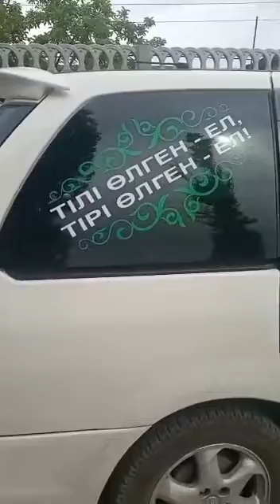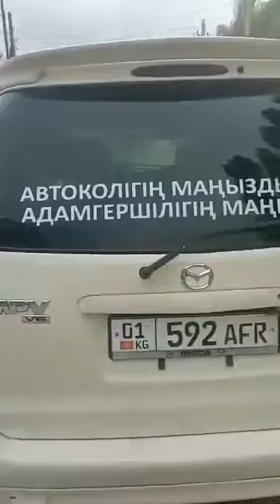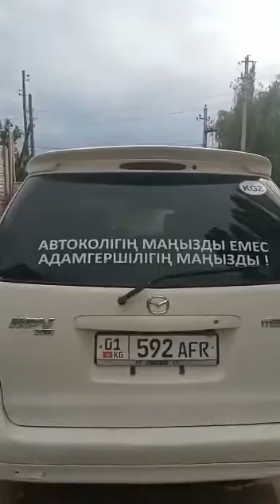Қазақ тілі жайлы -2022